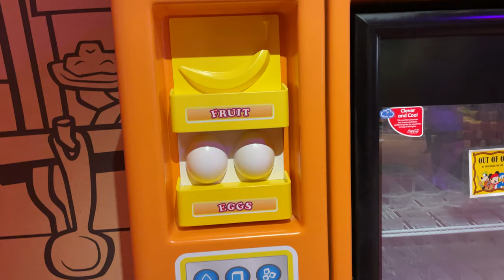Jessie’s Trading Post Gift Shop At Toy Story Midway Mania Opens At Disney’s Hollywood Studios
A rootin' tootin' good time on Toy Story Mania calls for a souvenir to commemorate your new gaming high score. What piece of merch will you pick up?